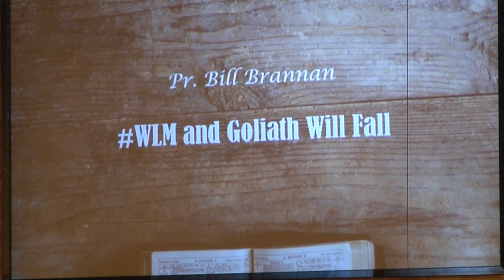WLM and Goliath Will Fall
Pastor Bill Brannan continues to preach on the Worldwide Liberation Movement and Goliath Will Fall (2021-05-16)